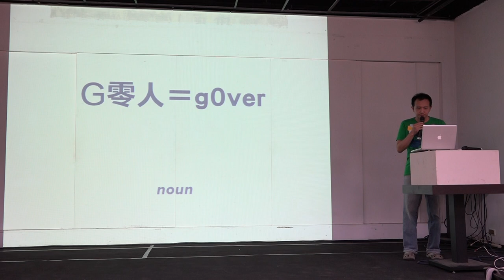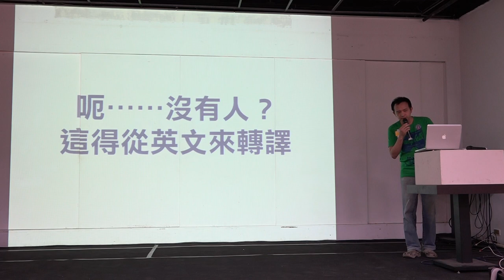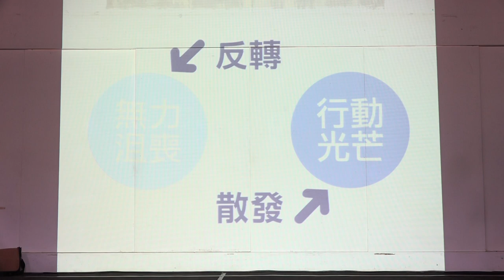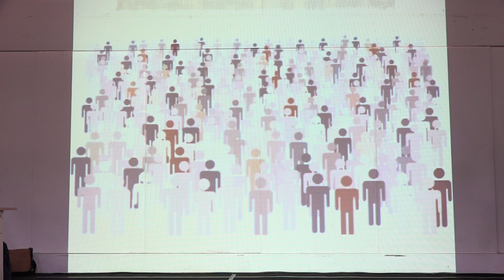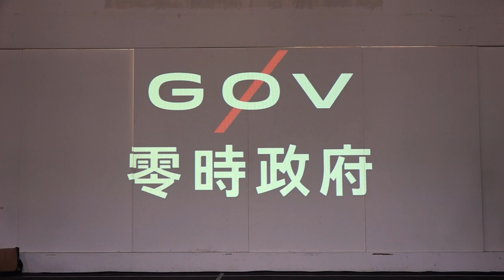g0v tw hackath8n 中場短講 沒有人與非組織 台灣零時政府第捌次解除戒嚴黑客松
CC 授權部分不包含內容所引用的影片。